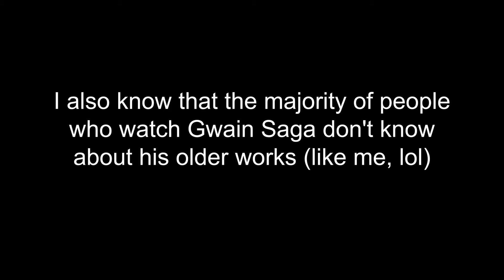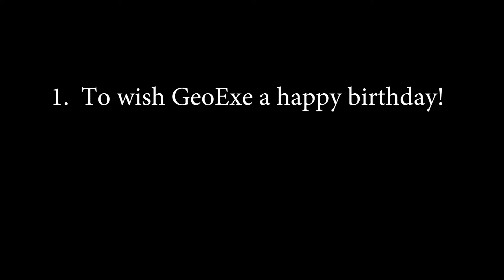Gwain Saga Theory: The Monomyth (AKA the worst video I've ever made)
Remind me to never make a video like this again.